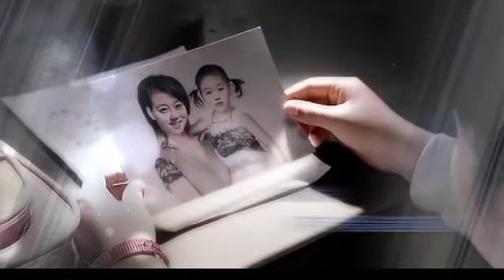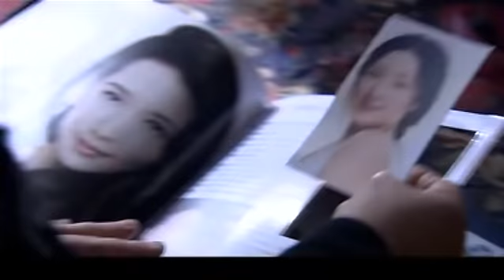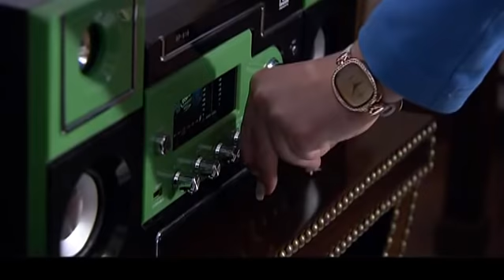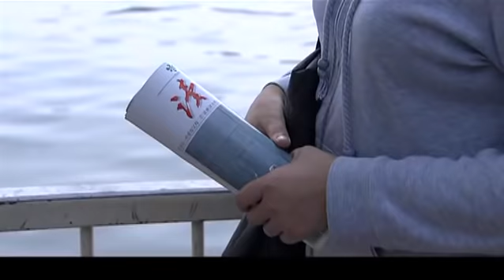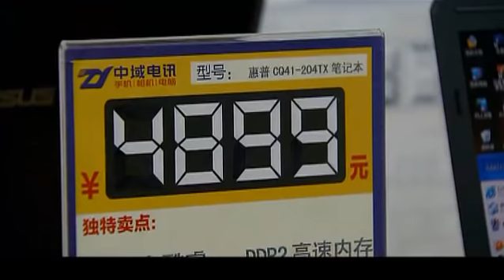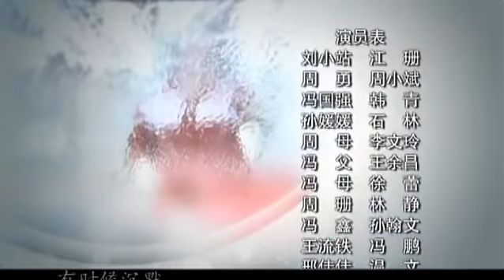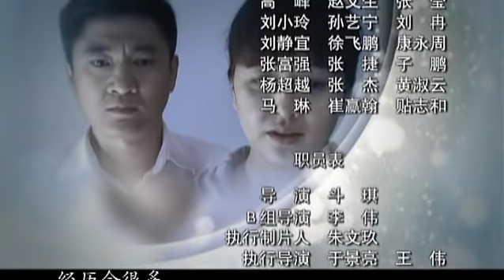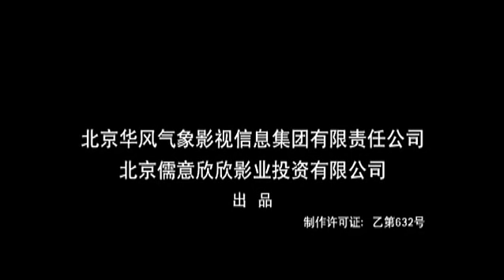家庭伦理剧|《前妻的车站》第06集（江珊、韩青、周小斌等领衔主演）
江珊 饰 刘小站
周小斌 饰 周勇
韩青 饰 冯国强/石林 饰 孙媛媛/李文玲 饰 周母